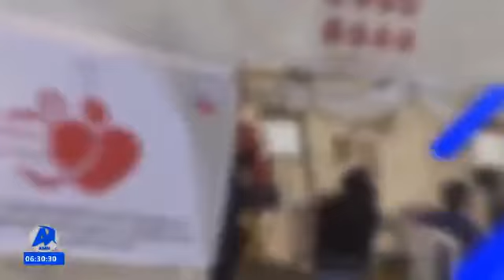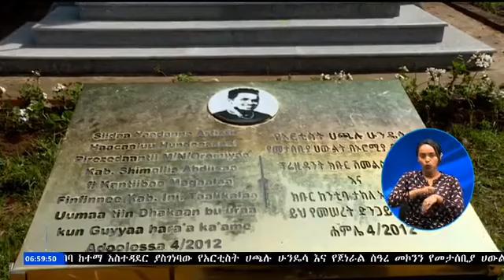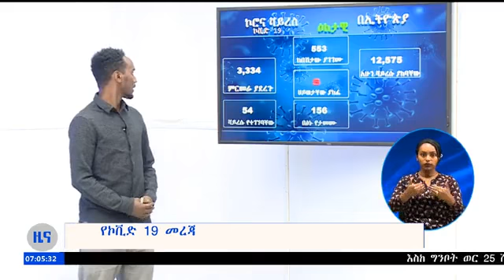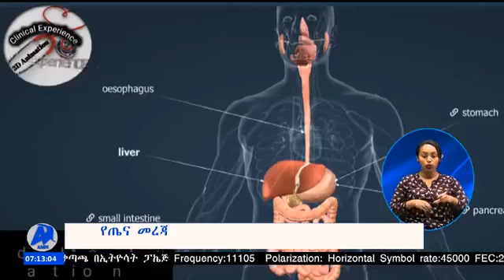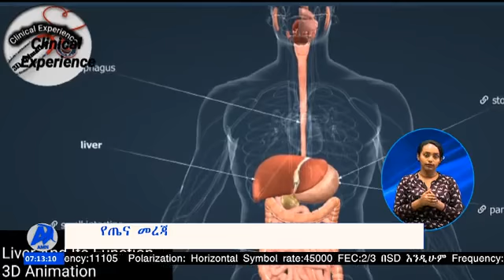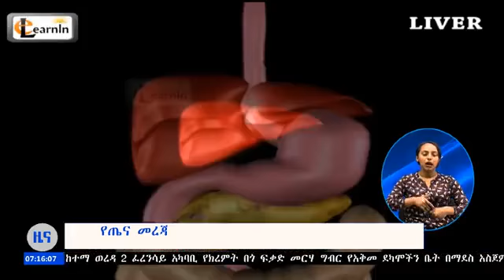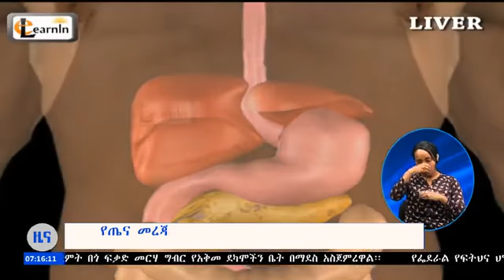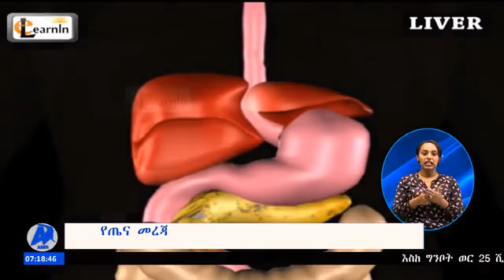የሰኔ 21/2013 ዓ.ም የቀኔ 6:30 ዜና